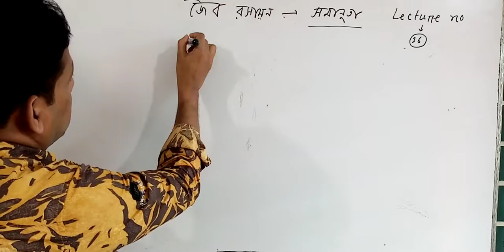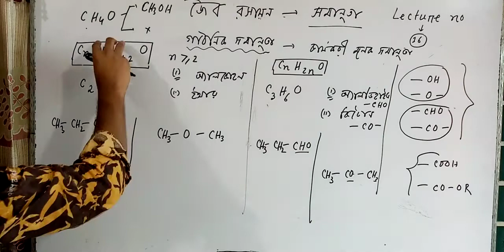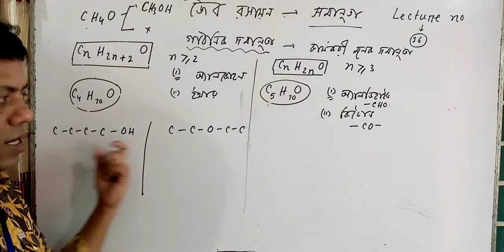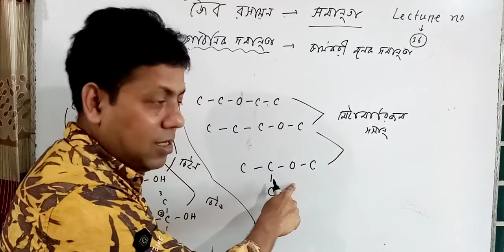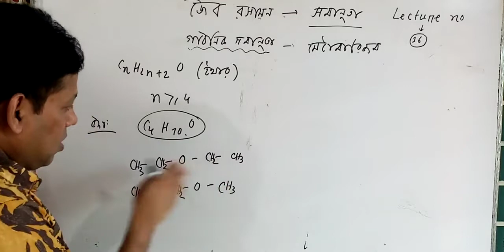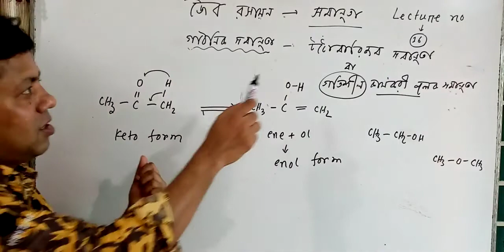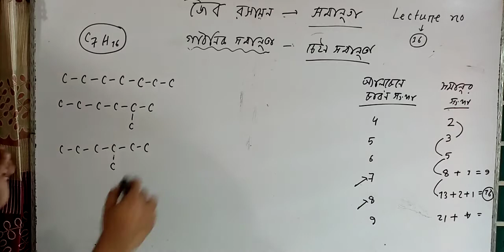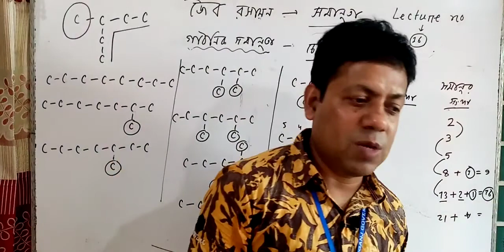গালিফ হোসেন, প্রভাষক, বিভাগ : রসায়ন ,বিষয়: ORGANIC CHEMISTRY,Lecture-16,নারায়ণগঞ্জ সরকারি মহিলা কলেজ